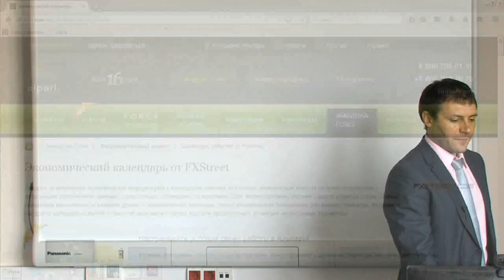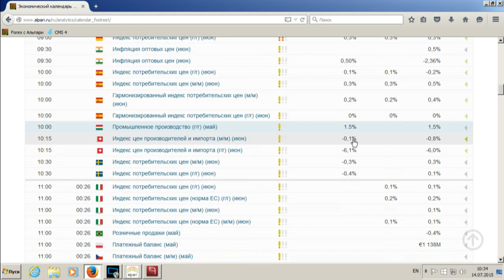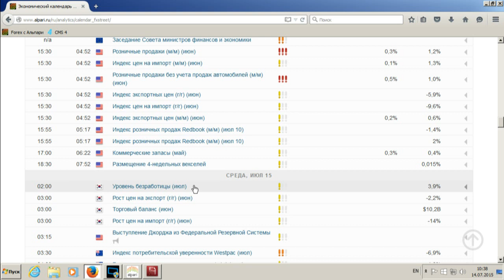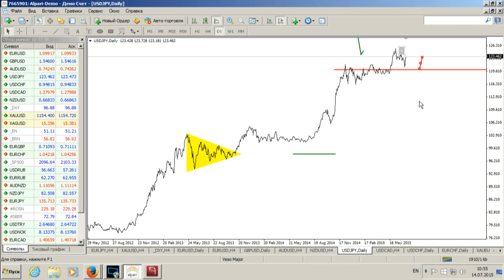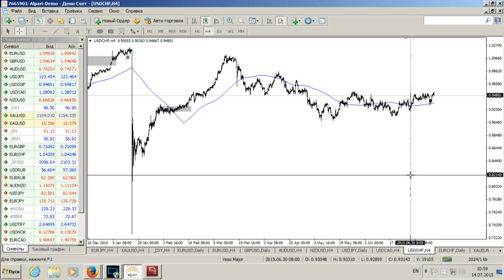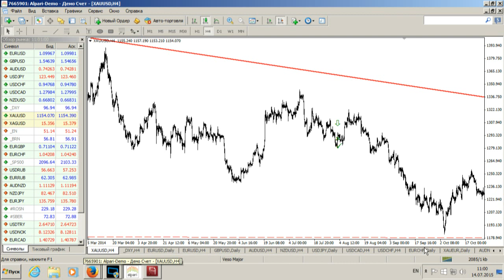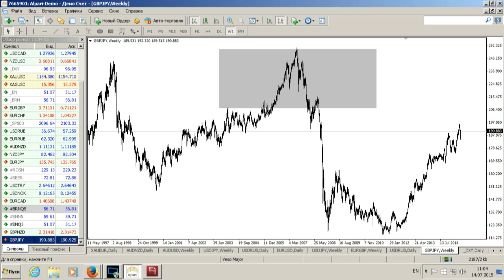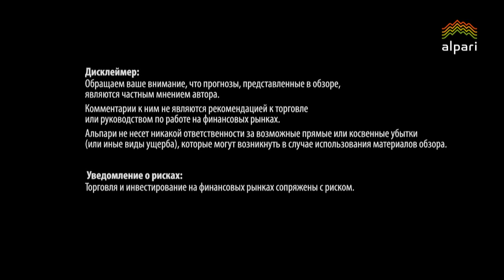Внутридневной фундаментальный анализ Форекс от 14.07.2015